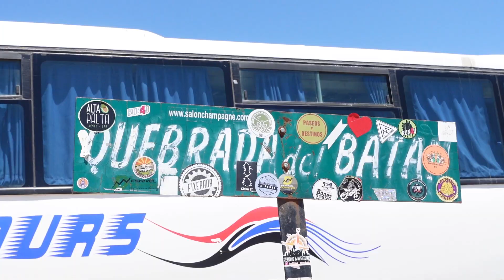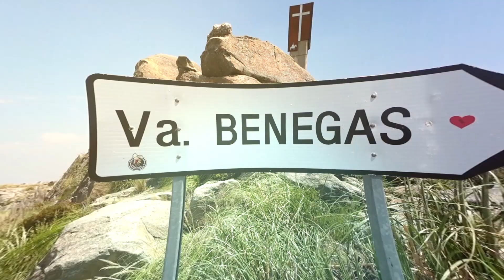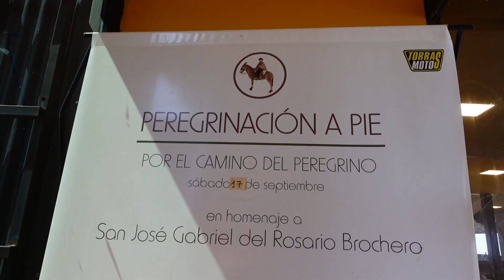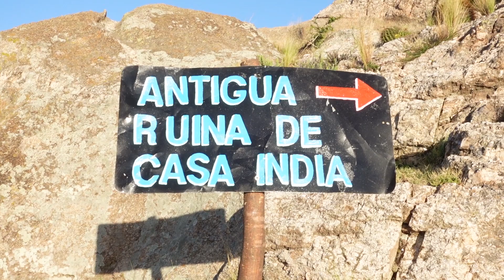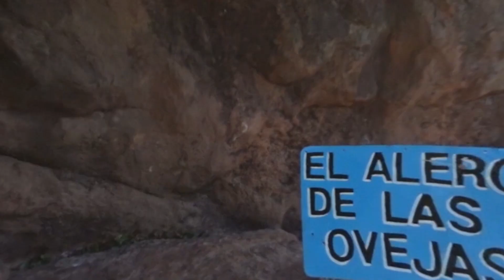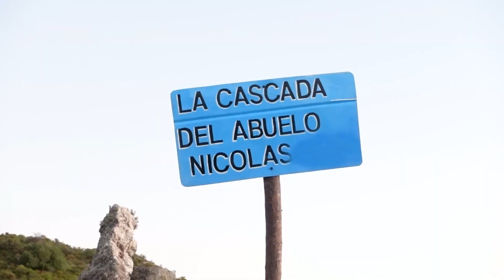Perdidos en un Paraíso serrano: VILLA BENEGAS, Altas Cumbres - CORDOBA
Entre  las 🏔️sierras grandes🏔️cordobesas  hay pueblitos que guardan historias, paisajes, tradiciones, culturas y tienen ese sabor a lo autentico, tanto así que al conocerlos te transmiten una sensación de  tranquilidad que dan ganas de quedarte varios días mas.

Eso nos paso cuando conocimos Villa Rafael Benegas un pueblo escondido en el camino viejo de las Altas cumbre. Este lugar Nos enamoró tanto que nos prometimos volver y por eso este es el segundo video que hacemos de este  pueblo cordobés. SI todavía no vieron el primer video de este paraíso serrano, vayan a verlo.

Villa Rafael Benegas es un pueblito que tiene callecitas de tierra, en el habitan  familias que conservan su tradición artesana y se dedican a la cerámica negra. Además de su gran valor cultural y natural, Villa Benegas esta en medio de la ruta del Peregrino. Este es el camino que recorría en mula el santo cordobés, Cura Brochero, y que  hoy es peregrinado por mucha gente. En este camino de 28km hay distintas postas con información de la vida de Brochero. Esta  Rodeado por un paisaje de dimensiones descomunales, cascadas, sierras y valles, con atardeceres soñados, este lugar no tiene desperdicio.

Mira este video👁️🎥y conocerás todas las opciones que ofrece este paraíso serrano🏔️🏞️:
♥️CASCADAS: La Hornilla, Olla de la Princesa
♥️Senderismo: Cerrito Blanco🗿
♥️Artesanía en cerámica negra🎨
♥️Parador de montaña Guilio Cesare
♥️Camino del peregrino🛣️
♥️Dormir en un ecodomo en medio de las Altas Cumbres🛖🏔️🎑

¡SEGUI VIAJANDO🚀CON TERCERMUNDEANDO!

No olvides de apoyar este proyecto dando un me gusta, comentando y compartiendo el video.👍🫶👉‼️